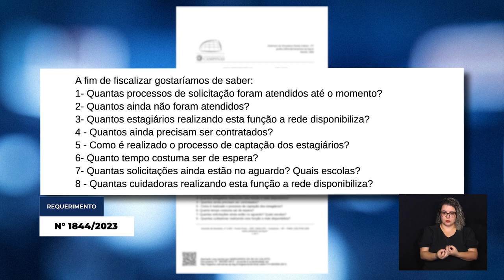CÂMARA NOTÍCIA - REQ APOIO EDUCAÇÃO INCLUSIVA 25-09-2023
Vereadora Guida Calixto solicita informações ao executivo sobre disponibilidade de estagiários e professores para realizar apoio a processos pedagógicos inclusivos.